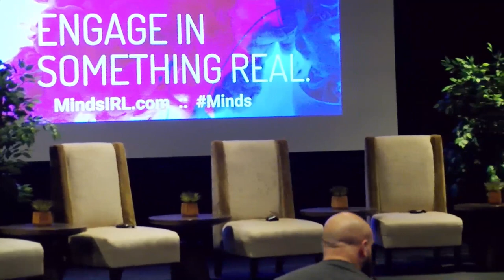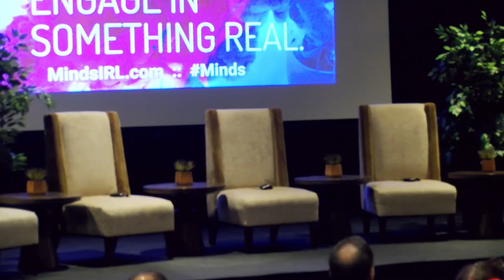Digital and Physical Immigration w/ Lauren Chen, Tara Devlin and Daisy Cousens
The Great Migration: A Discussion on Digital and Physical Immigration
Moderated by: Stephen Knight

Panelists include:
Lauren Chen, aka Roaming Millennial
Michael Rowlands
Daisy Cousens
Tara Devlin